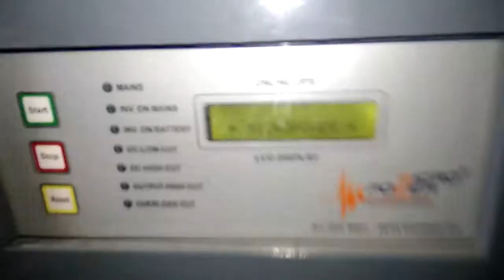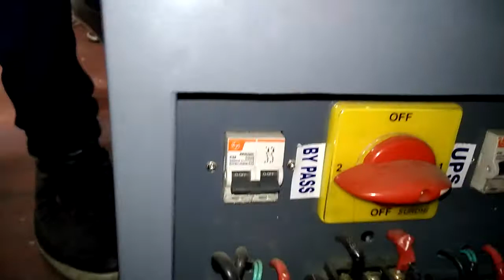[HINDI] INTRODUCTION MICRO POWER 10KVA ONLINE UPS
Introduction to ONLINE UPS.
They USED OLD TECHNOLOGY.

SAME DRIVERS TO DRIVE IGBT AS USED IN PYRAMID UPS.
SAME POWER SUPPLY TO DRIVE DRIVER'S.
SAME CONTROLLER LITTLE BIT MODIFIED.

DISPLAY SECTION IS DIFFERENT.

Used 3 igbts. 2 for invertor section and 1 for charging.
No high DC Bus is produce as it operate on batteries voltages.

Comments if u have any query.